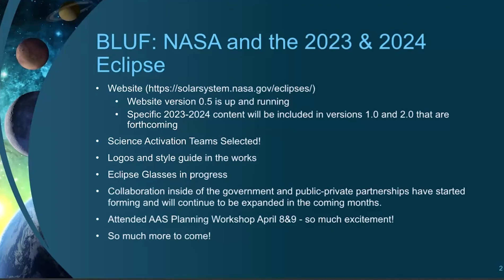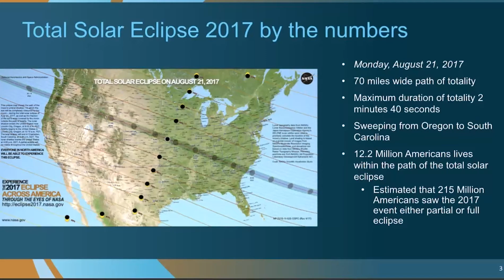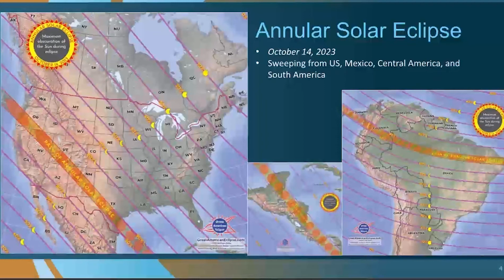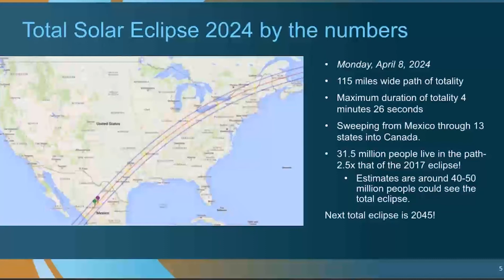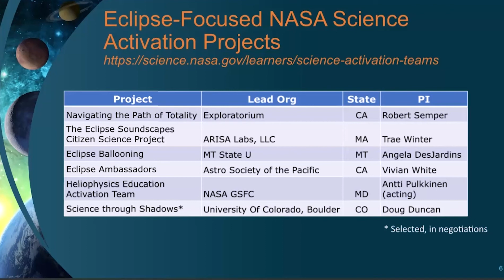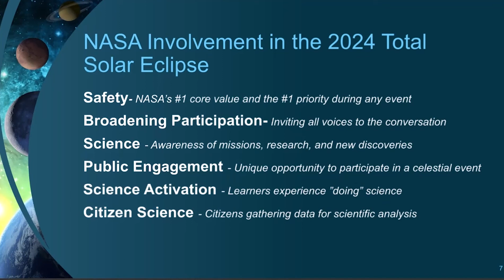2024 Solar Eclipse: Planning early with NASA, Emergency Managers, and TSMO - NASA Presentation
The intersection of scientific events and TSMO that occurs across countries and states is a unique opportunity to learn and engage both the scientific and TSMO communities. The 2024 Solar eclipse is a unique event that will cross Mexico, United States, and Canada on April 8, 2024. This webinar will provide an overview of the solar eclipse from NASA, an overview of early special event planning from a State Emergency Management Agency, and upcoming activities and knowledge transfer opportunities from TSMO partners. Understanding the lessons learned from the 2017 Great American Eclipse that cross the entire continental United States and anticipating a larger national and international crowd to the 2024 eclipse can help anticipate potential impacts and allow for early planning activities and engaging local communities.